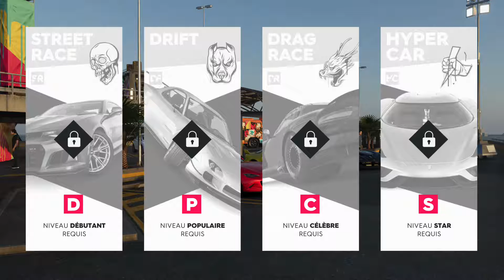The Crew2 - Petit test de la béta